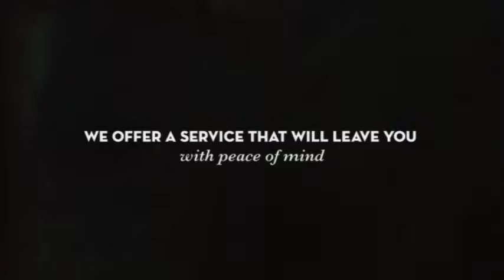Lockout LLC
locksmith, lockouts, lock key, auto locksmith